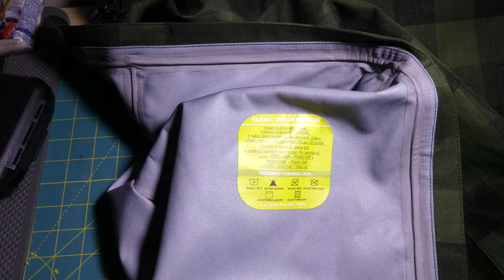Unboxing chaqueta de vadeo Vision Lohi (rain jacket)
Unboxing de la chaqueta de vadeo impermeable (rain jacket) de la marca Vision, modelo Lohi. La chaqueta de vadeo Lohi de Vision es impermeable y respirable, tiene mangas diseñadas anatómicamente para no molestar en el lanzamiento, bolsillos altos para las manos sin fleece o polar, puños ajustables con velcro para prevenir que el agua de la lluvia ingrese por las mangas, elástico para ajustar la chaqueta a la cintura, 2 bolsillos amplios para cajas con moscas y cierres YKK herméticos (no sumergibles). En el bolsillo derecho cuenta con un paño para limpiar lentes y un anillo con forma de D para afirmar el paño y otras cosas que queramos fijar en el. En el bolsillo derecho tiene tambien un anillo con forma de D para lo mismo. El único bolsillo interior que tiene es relativamente pequeño, con un horificio para pasar un cable de audifonos o manos libres. El gorro es grande y ajustable alrededor de la cara y en la nuca.

- Tela impermeable y respirable F4
- El cierre principal es el YKK® AquaGuard® VISLON®
- Mngas curvadas con puños cortados en angulo que cubren mejor la palma, pero dejan más expuesta la muñeca
- 2 bolsillos externos con anillos D al interior (D-Ring)
- Un bolsillo de pecho al interior con un orificio para audifonos o manos libres
- Los bolisllos exteriores tienen cierres YKK resistentes al agua
- Paño de limpieza afirmado en el anillo tipo D en el bolsillo exterior izquierdo
- Cuello recubierto de fleece
- Gorro completamente ajustable